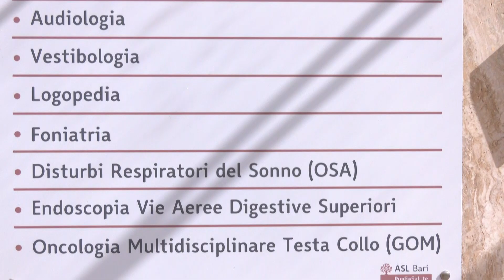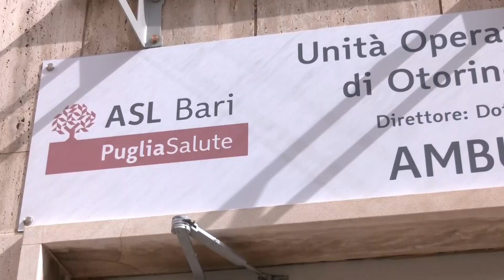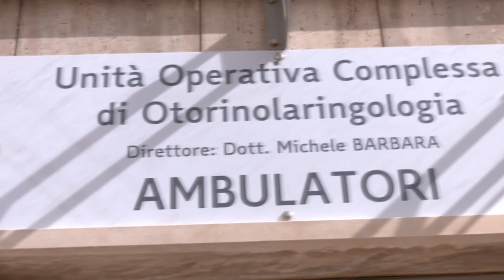“Make Sense Campaign”: screening gratuiti al Di Venere per la prevenzione tumori testa-collo